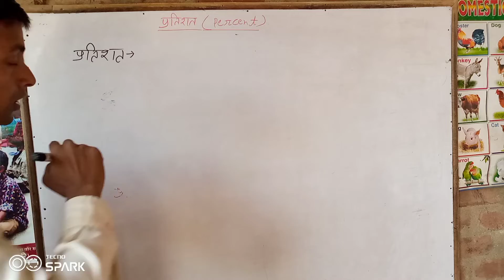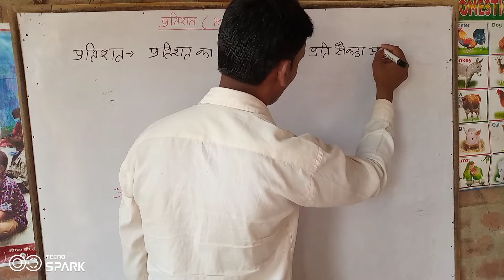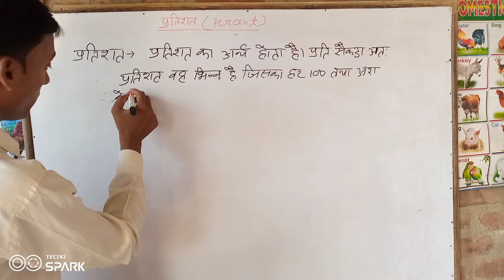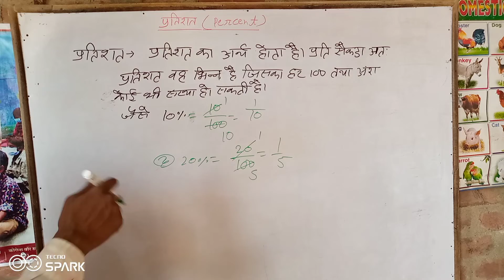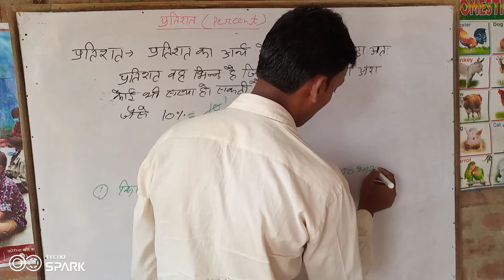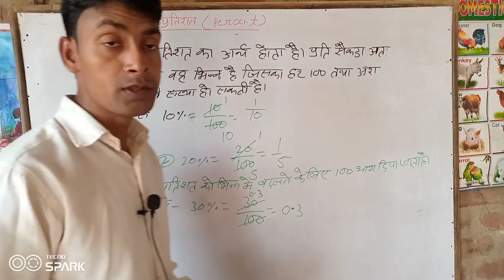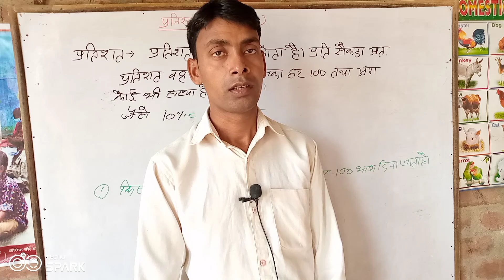प्रतिशत (percent)%निकालना सीखे बिल्कुल आसान नियम से ,very simple rule in percent.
इस वीडियो में हमने गणित विषय के प्रतिशत chapter से संबंधित कुछ महत्वपूर्ण सवाल और उनके नियम और प्रतिशत की परिभाषा के साथ बताया गया है with example.Manoj Kumar .